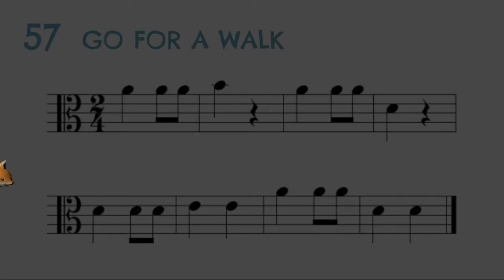57. Go for a walk. Viola easy song for kids.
57. Go for a walk.
Viola.
Easy string orchestra Fox Songs.
Volume 2.